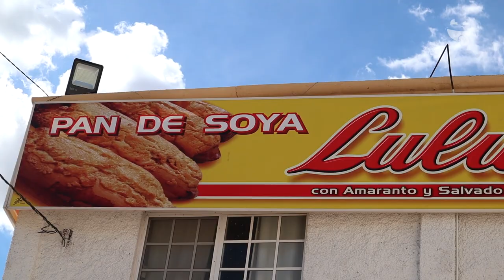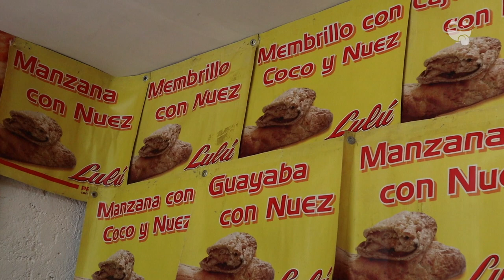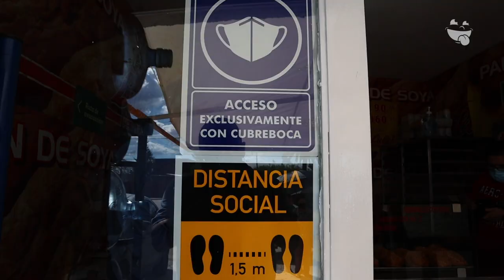El Pan de Soya Lulu esta de Regreso en Durango | Onde Comer Durango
Tragonautas las penas con pan son buenas y con PAN DE SOYA LULU son mejores. Ellos escucharon nuestras peticiones y han regresado a Durango por corto tiempo.

CONOCE MÁS:
🏠 Dirección: Carretera al Mezquital #124
⏰ Horarios: 12pm a 9pm Lun a Dom
🛵 Servicio a Domicilio: No
💳 Pagos: Efectivo
💵 Ticket Promedio: $90